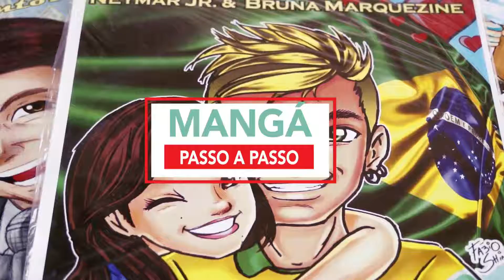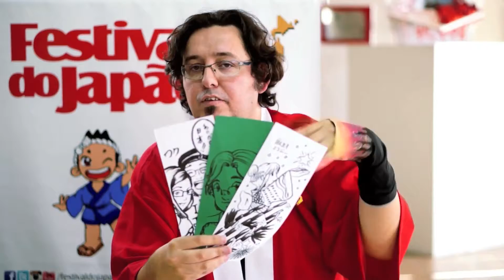Mangá (história em quadrinhos)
Venha participar conosco desta festa dos 110 Anos da Imigração Japonesa no Brasil!

Acompanhe os passo a passos e faça quantas peças você quiser.
Assine cada uma com seu nome completo, idade, Cidade e Estado.

Embale-as cuidadosamente e envie até o dia 23/06/2018 para o KENREN - Federação das Associações de Províncias do Japão no Brasil (Rua São Joaquim, 381, salas 51/52, Liberdade, São Paulo/SP, CEP 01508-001).

As peças serão expostas na área cultura do 21º Festival do Japão, nos dias 20, 21 e 22 de julho de 2018, na São Paulo Expo (Rodovia dos Imigrantes, KM 1,5, São Paulo-SP)